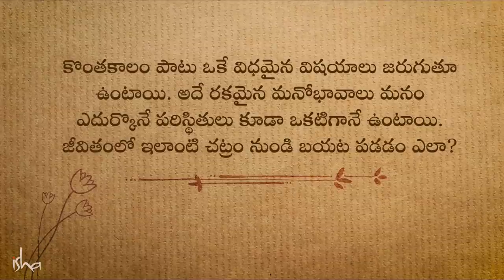అవే విషయాలు మళ్ళీ మళ్ళీ జరుగుతున్నాయా? How to Overcome Compulsive Emotional Patterns | Telugu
"భౌతికంగా చూస్తే, స్త్రీ దేహంలో జ్ఞాపకం చేసేది ఒకటుంది. స్త్రీ శరీరంలో ఉన్న ఈ విషయం. ఒక శాపం కాదు, అది ఎలా ఉపయోగించుకోవాలో తెలుసుకుంటే అది ఒక వరం" అని అంటున్నారు సద్గురు.